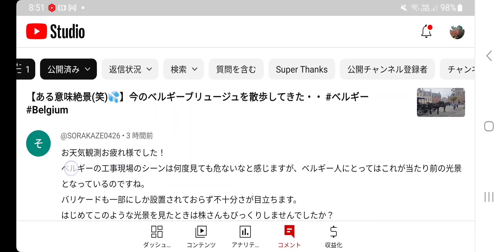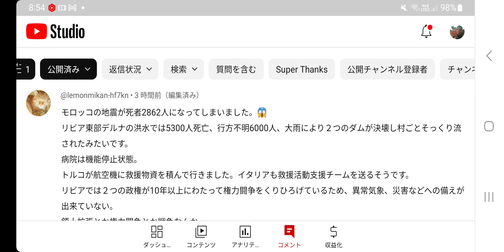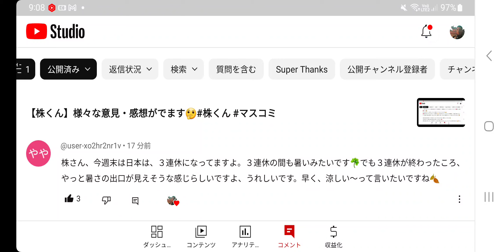【株くん/羽生結弦】結構危険な状況になってますね・・ 話題が凄いあります